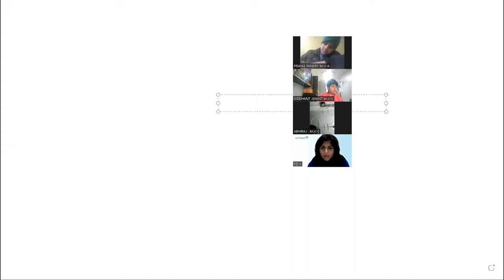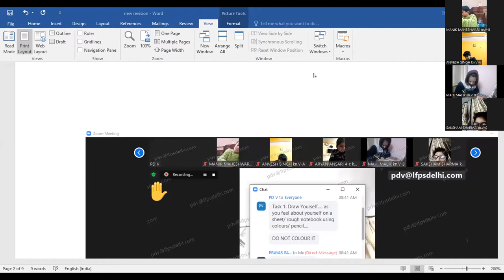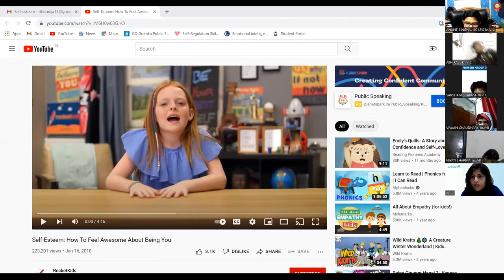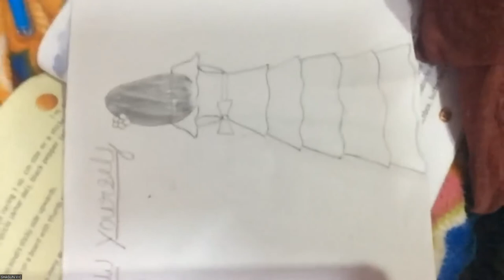SELF ESTEEM_V-A,B,C_3.2.2022 (LFIS)